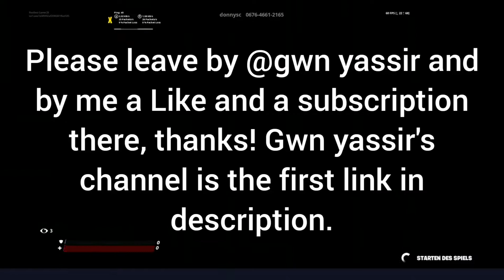Zone Wars with @gwn yassir and other Pro Players (DANGEROUS!)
Please leave a subscription and Like there so as not to miss anything!

Epic Name: KNAX OU

On Xbox: Rexbest Gamer28